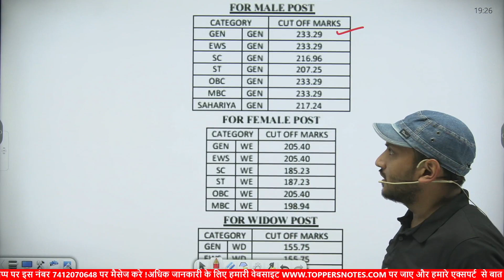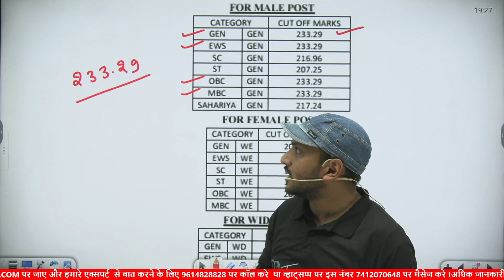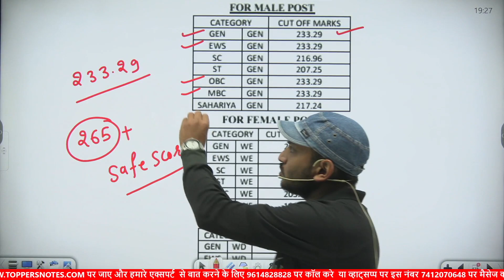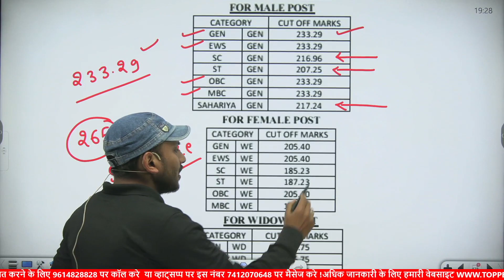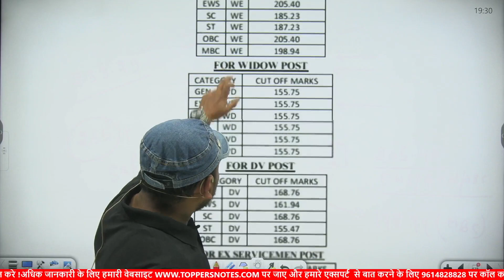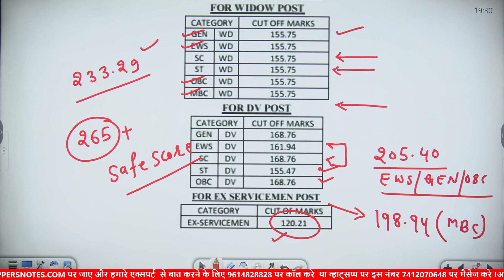Rajasthan Sub Inspector Result Declared, Rajasthan SI Result 2021, Cut Off Marks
प्रिय विद्यार्थियों,
आप हमसे जुड़ने एवं प्रतियोगी परीक्षाओं से सम्बंधित दैनिक शैक्षिक , ज्ञानात्मक और गुणवत्तामूलक सामग्री प्राप्त करने के लिये हमें सोशल मीडिया के सभी प्लेटफार्म्स पर फोलो करें एवं इसे अपने दोस्तों के बीच ज्यादा से ज्यादा शेयर करें।

rajasthan si result 2021
rajasthan si cut off 2021
si result 2021
rajasthan si result
rpsc si result 2021
si result 2021 rajasthan
rajasthan si result 2021 today news
rajasthan si result 2021 latest news
rajasthan si result 2021 update today
si cut off 2021,l
si result,si result 2021 rajasthan latest news
rajasthan sub inspector result 2021
rajasthan si cut off
si result update
rajasthan si result date
rajsthan si catgory wise cut off 2021
rajsthan si result

Rajasthan si result 2021#rajasthan si result#rajasthan sub-inspector result 2021#rajasthan si cut off 2021#si result#si result Kaise check kare#si physical kb tk hoga#si physical date#si result obc cut off#si result general cut off#si 2021 cut off#si result pdf